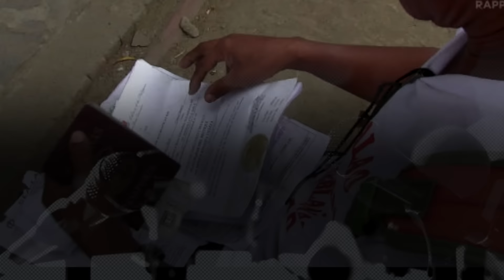2016 Philippine Election Issues: OFWs and Labor Migration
More videos on Rappler Follow Rappler for the latest news in the Philippines and across the globe. In 2014 alone, overseas Filipino workers (OFWs) contributed at least
$27 billion to the national coffers. Yet many of them are forced to
work in dangerous situations or under abusive employers. They deserve better rules and well thought-out plans from government.
TheLeaderIWant protects the rights of OFWs. How can leaders create new opportunities and provide better options for them at home?